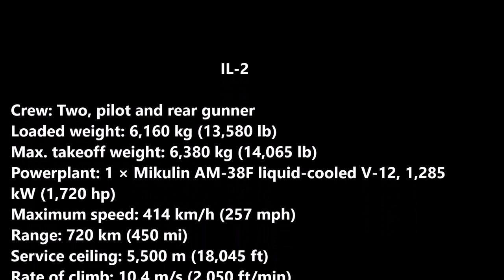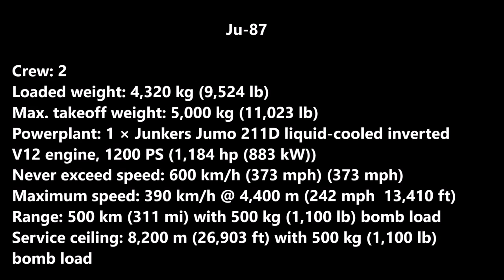Il-2 Sturmovik Vs. Ju-87 Stuka-Wich was Better? (Videos)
The Ilyushin Il-2 (Cyrillic: Илью́шин Ил-2) Sturmovik was a ground-attack aircraft (Cyrillic: Штурмови́к, Šturmovík) produced by the Soviet Union in large numbers during the Second World War. With 36,183 units of the Il-2 produced during the war, and in combination with its successor, the Ilyushin Il-10, a total of 42,330 were built, making it the single most produced military aircraft design in aviation history, as well as one of the most produced piloted aircraft in history along with the American postwar civilian Cessna 172 and the Soviet Union's own then-contemporary Polikarpov Po-2 Kukuruznik multipurpose biplane.
he Il-2 aircraft played a crucial role on the Eastern Front. Joseph Stalin paid the Il-2 a great tribute in his own inimitable manner: when a particular production factory fell behind on its deliveries, Stalin sent an angrily worded cable to the factory manager, stating "They are as essential to the Red Army as air and bread.
To Il-2 pilots, the aircraft was simply the diminutive "Ilyusha". To the soldiers on the ground, it was the "Hunchback", the "Flying Tank" or the "Flying Infantryman". Its postwar NATO reporting name was "Bark"."I demand more machines. This is my final warning!"

The Junkers Ju 87 or Stuka (from Sturzkampfflugzeug, "dive bomber") was a German dive bomber and ground-attack aircraft. Designed by Hermann Pohlmann, it first flew in 1935. The Ju 87 made its combat debut in 1937 with the Luftwaffe's Condor Legion during the Spanish Civil War. It served the Axis forces in World War II.

The aircraft was easily recognisable by its inverted gull wings and fixed spatted undercarriage. Upon the leading edges of its faired main gear legs were mounted the Jericho-Trompete ("Jericho trumpet") wailing sirens, becoming the propaganda symbol of German air power and the blitzkrieg victories of 1939–1942. The Stuka's design included several innovative features, including automatic pull-up dive brakes under both wings to ensure that the aircraft recovered from its attack dive even if the pilot blacked out from the high g-forces.

The Ju 87 operated with considerable success in the close air support and anti-shipping at the outbreak of World War II. It spearheaded the air assaults in the Invasion of Poland in September 1939 and the Norwegian Campaign in the following year. In May 1940, the Ju 87s were crucial in the rapid conquest of the Netherlands, Belgium and France against all targets. Although sturdy, accurate, and very effective against ground targets, the Ju 87, like many other dive bombers of the war, was vulnerable to modern fighter aircraft. During the Battle of Britain a lack of manoeuvrability, speed and defensive armament meant that the Stuka required a heavy fighter escort to operate effectively.

The Stuka operated with further success after the Battle of Britain, and its potency as a precision ground-attack aircraft became valuable to German forces in the Balkans Campaign, the African and Mediterranean theaters and the early stages of the Eastern Front where it was used for general ground support, but also in the anti-shipping role and as an effective specialised anti-tank aircraft.